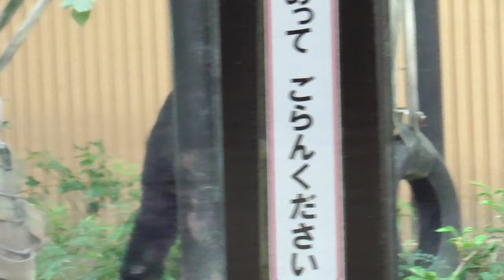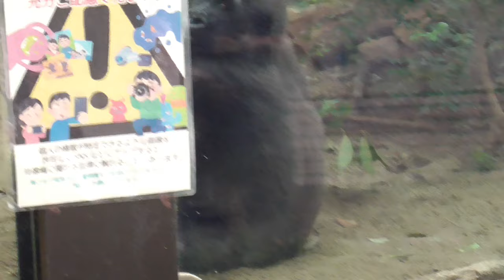激怒のゲンタロウ、強く噛みついて離れないキンを殴って倒す！やられる姿が可愛らしいチビニシゴリラのキンタロウ♪【京都市動物園 2024/9/29公開】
キンタロウは、ゲンタロウを何度も噛みました。ゲンタロウは怒って、キンタロウを叩いて地面に倒しました。

この他にも、地面から餌を拾って食べるゲンタロウとゲンキや窓ガラス越しに人間を観察して楽しむゲンタロウなどの動画を収録しています。